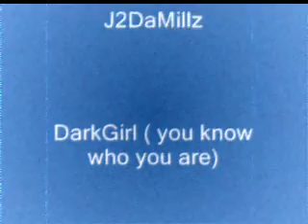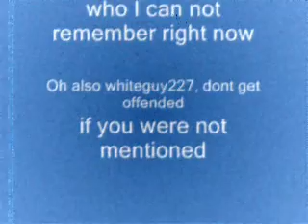For Wilberg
A little video I made towards the memory of Wilberg Breader